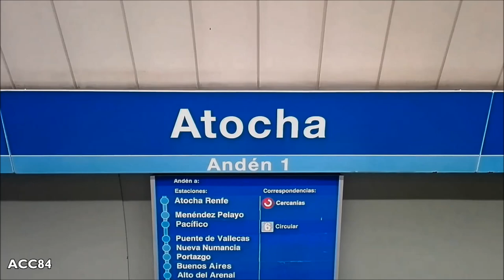Atocha L1 : Metro de Madrid ( Serie 2000A ) [2017]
Estación de Atocha de la línea 1 del metro de Madrid. Trenes serie 2000.

- Estación inaugurada en Diciembre de 1921.
- La estación se encuentra entre las estaciones de Antón Martín y Atocha Renfe , en los distritos de Madrid Centro, Retiro y Arganzuela.

Music

ACC84 (2017)